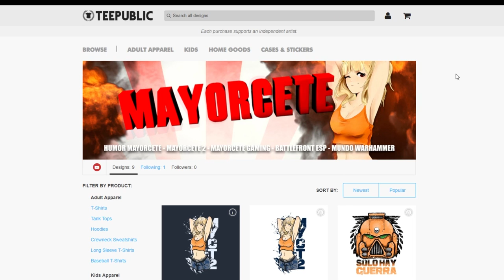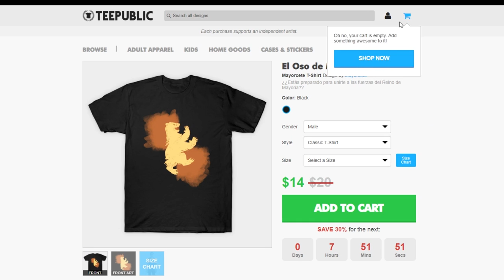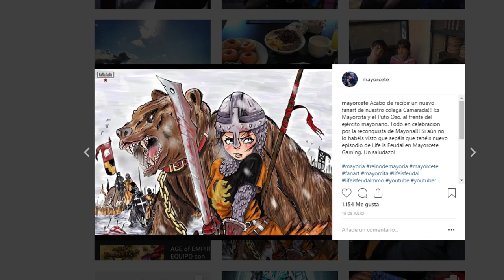MAYORCETUS SERÁ un PERSONAJE de WARHAMMER !!! (NO CLICKBAIT)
MAYORCETUS LLEGA a WARHAMMER con CALL of WARHAMMER. El GRAN MOD de MEDIEVAL II TOTAL WAR. CAMPAÑA y BATALLA con ESTALIA